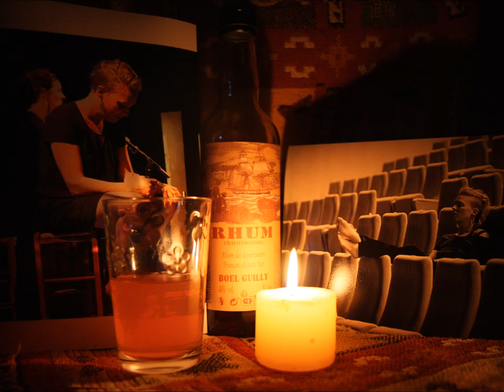Rhum de Barbara Weldens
Barbara Weldens